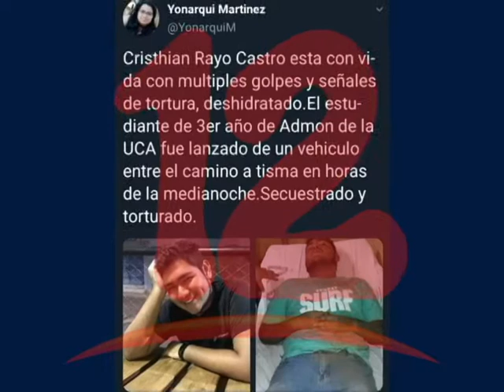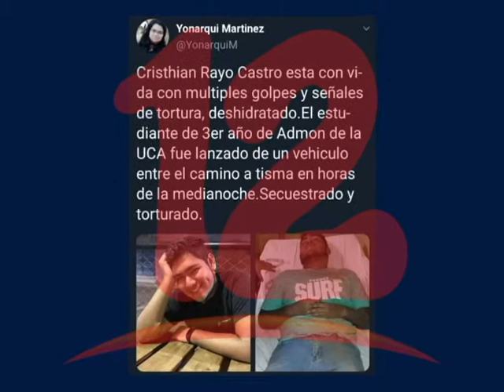JOVEN APARECE GOLPEADO LUEGO DE SER SECUESTRADO.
Con golpes en su cuerpo fue encontrado el joven Cristian Rayo de Masaya, luego de desaparecer desde el viernes. La abogada Yonarki Martínez afirma que los secuestros y desapariciones son el nuevo modo de operar de la policía.